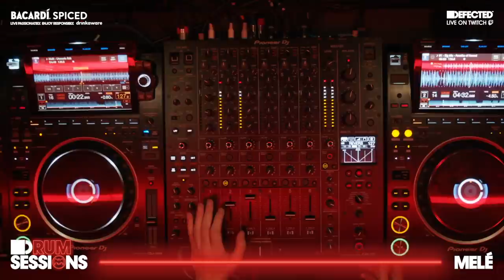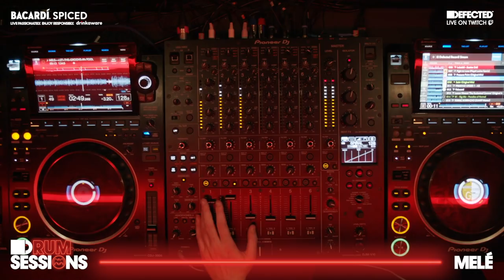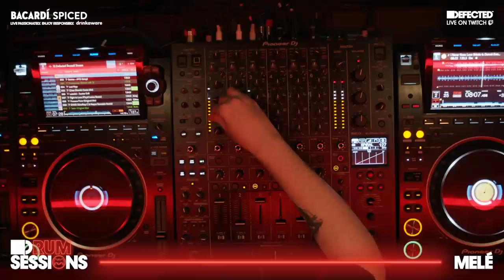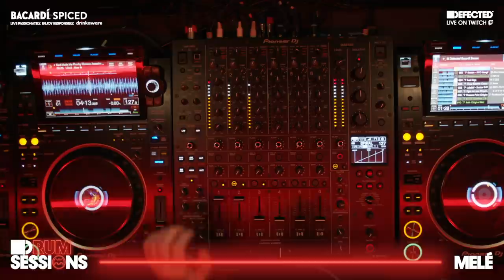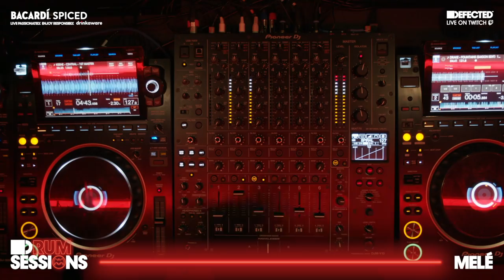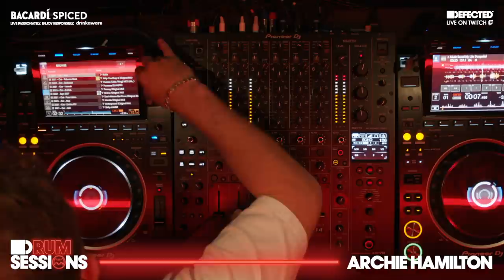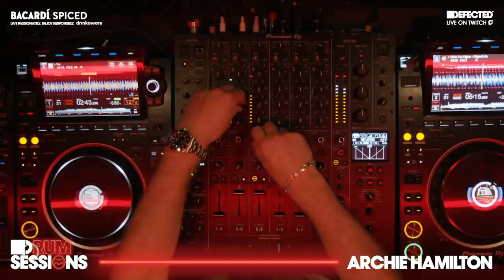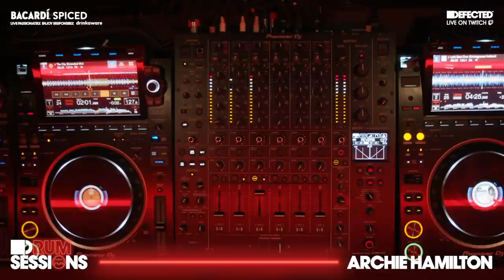Melé & Archie Hamilton live from Defected HQ | Defected x Bacardi Spiced D-RUM Sessions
00:00 - Interview with Maya Jama and Archie Hamilton
4:41 - Cocktail making with La’Mel and Archie Hamilton
10:02 - Cocktail making with La’Mel and Maya Jama
16:11 - Interview with Maya Jama and Melé
21:18 - Cocktail making with La’Mel and Melé
29:57 - Melé DJ set
1:41:51 - Archie Hamilton DJ set